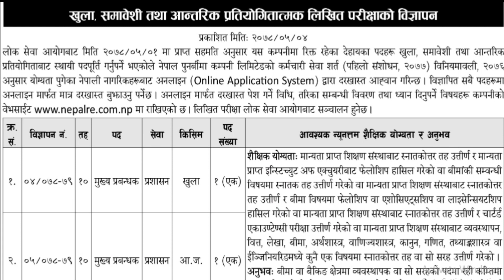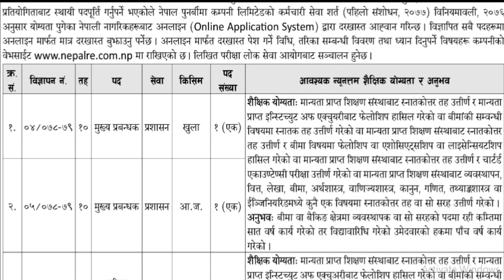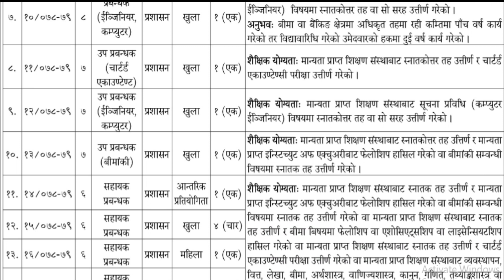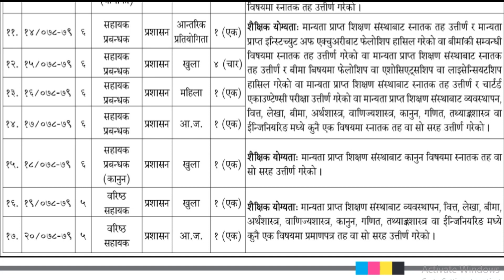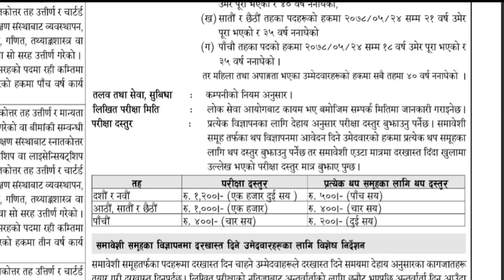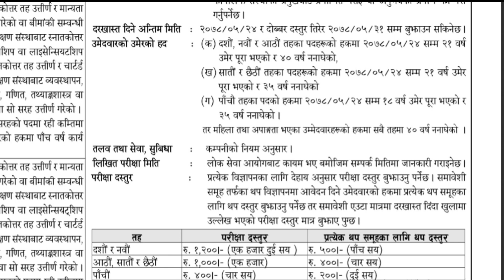बिज्ञापन खुल्यो : नेपाल पुनर्बीमा कम्पनिको पाचौ तह देखि दशौ तह सम्म भारि मात्रामा पदपूर्ति को माग